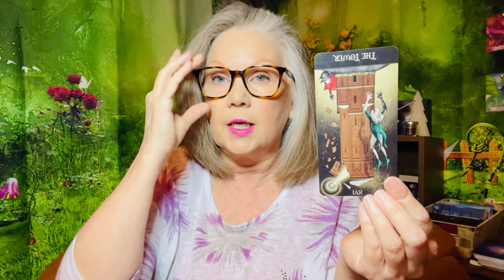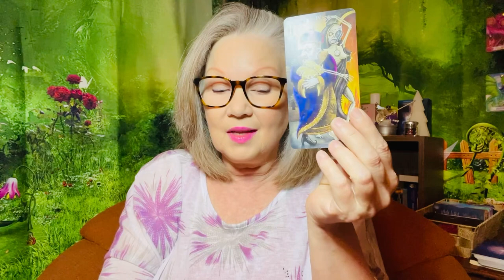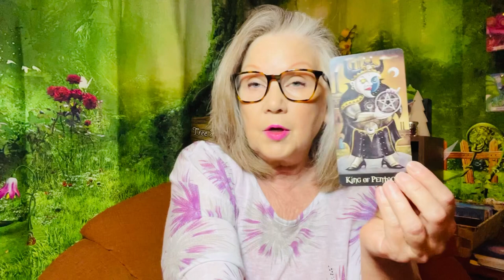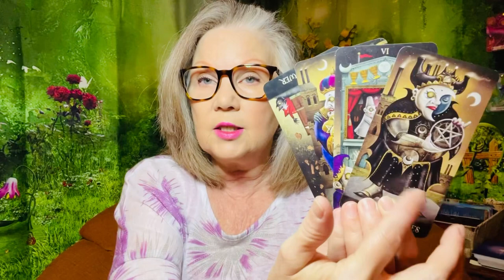You Don’t Have To! - June 17, 2024 DAILY READING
Keywords of the day: things will work out!